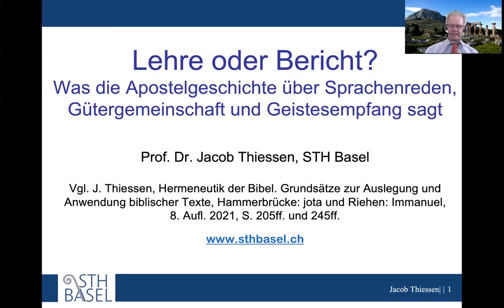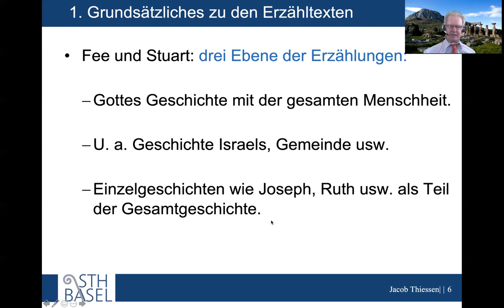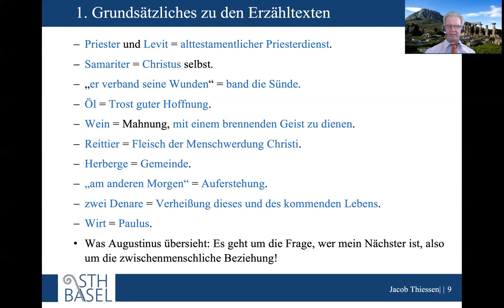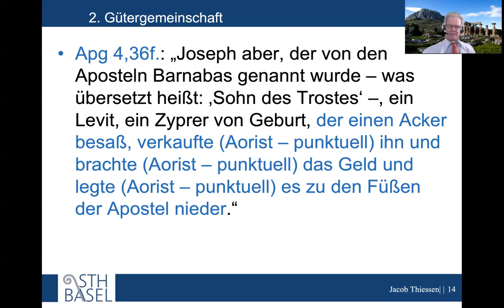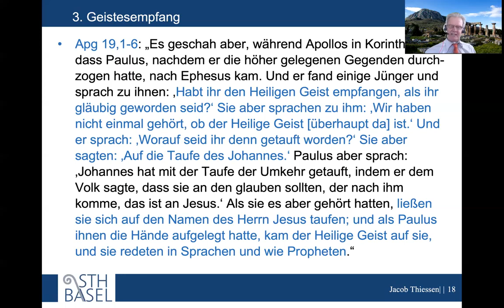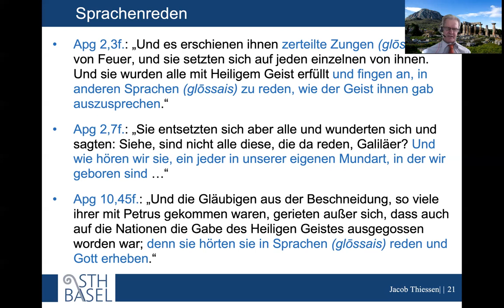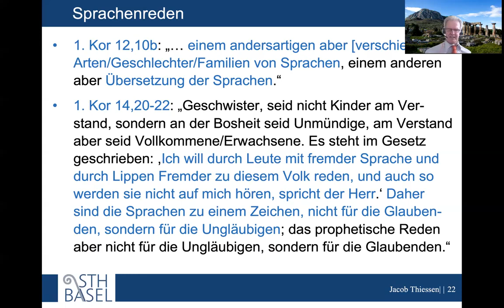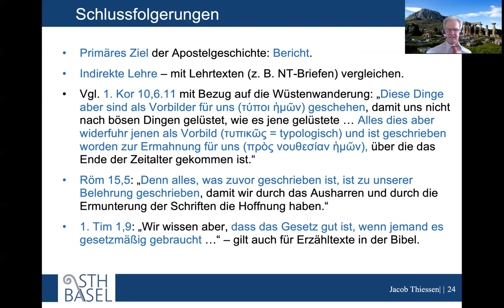Was die Apostelgeschichte über Sprachenreden, Gütergemeinschaft und Geistempfang sagt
Manchmal werden aus dem Berichten der Apostelgeschichte des Lukas Lehransichten gefolgert. Dabei stellt sich die Frage, ob Lukas (primär) Lehre vermitteln oder über Ereignisse berichten will. Der Vortrag von Prof. Dr. Jacob Thiessen, Rektor und Neutestamentler an der universitären theologischen Hochschule STH Basel, gibt Antworten.